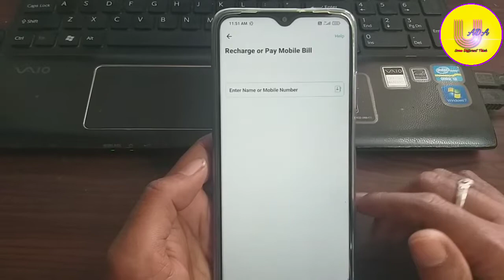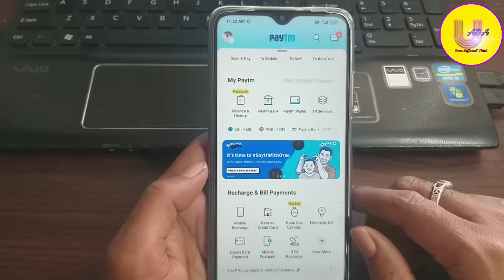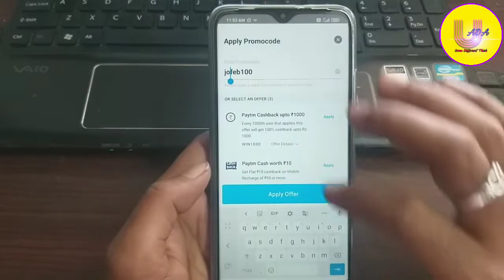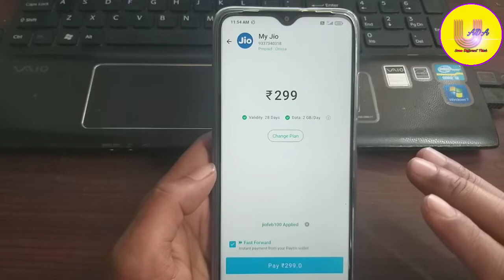Paytm Recharge Hidden promo code Flat ₹100 Cashback All Users | Paytm New Promocode Today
Hello Friends
Aaj iss video me baat karenge ki kaise aap Mobile recharge me Flat Rs.100 Cashback lesakte hai.

paytm new cashback promocode
paytm new recharge promocode
paytm new Jio Recharge promocode
paytm promo code kaise use kare